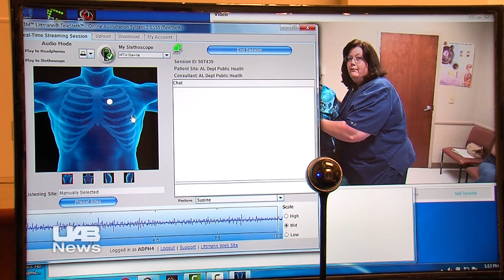Dialysis patients get Telehealth checkups without leaving their hometown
UAB uses telehealth to replace comprehensive face-to-face visit for home dialysis patient